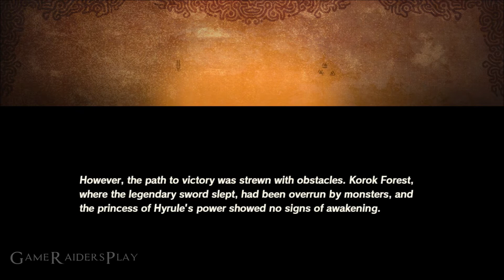Hyrule Warriors: Age of Calamity Part 2 ROAD TO THE ANCIENT LAB on Nintendo Switch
GameRaidersPlay: Justin

Hyrule Warriors: Age of Calamity is a hack-and-slash video game developed by Omega Force. It was published by Koei Tecmo in Japan and by Nintendo internationally for the Nintendo Switch console in 2020. In the story, set 100 years before the events of The Legend of Zelda: Breath of the Wild, Link and Princess Zelda must gather allies across Hyrule to fend off forces led by the evil Calamity Ganon, who is attempting to revive himself and destroy the kingdom.

Like the original Hyrule Warriors (2014), Age of Calamity is a crossover mixing the world and characters of Nintendo's Legend of Zelda series with the gameplay of Koei Tecmo's Dynasty Warriors series. Upon release, Hyrule Warriors: Age of Calamity received positive reviews for its gameplay, varied character playstyles, amount of content, visuals, soundtrack, characterization, and expansion of the Breath of the Wild setting. However, some criticized the technical performance, chiefly its inconsistent frame rate, and the story drew mixed responses, particularly the introduction of time travel elements. Age of Calamity shipped over 3 million copies worldwide in its first four days, making it the best-selling game in the entire Warriors franchise.

Genre: Hack and Slash
Publisher: Nintendo
Developers: Omega Force
Release Date: November 20, 2020